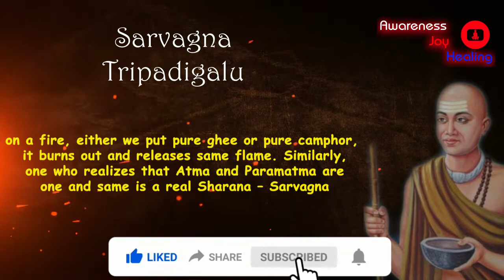ಸರ್ವಜ್ಞನ ತ್ರಿಪದಿಗಳು- 17, Sarvagna’s Tripadhi – 17 - Awareness Joy Healing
Welcome to the "Awareness Joy Healing" spiritual library. Brain Child of Sw. AnandSampan, the founder of India Healing House. A one stop channel to find the tools a seeker needs in the spiritual journey.
"The journey of life is all about discovering our own Being. And life is all about celebration, a beautiful journey of celebrating life itself".
"Awareness Joy Healing" channel brings different healing, Meditation techniques, Meditation music and spiritual content to benefit Seekers.
Sw. AnandSampan has worked with a variety of proven techniques of many spiritual masters and many more well-known references.

ಸರ್ವಜ್ಞನ ತ್ರಿಪದಿಗಳು- 17,  Sarvagna’s Tripadhi – 17

ಕಿಚ್ಚಿನಲ್ಲಿ ಸುಕೃತವು , ಪಚ್ಚತಿರ ಕರ್ಪೂರವು
ಅಚ್ಚಳಿದು ನಿಜದಿ ನಿಂದಂತೆ ಭೇದವನು
ಮುಚ್ಚುವನೆ ಶರಣ , ಸರ್ವಜ್ಞ

On a fire , either we put pure ghee or pure camphor ,
it burns out and releases same flame. Similarly ,
one who realizes that Atma and Paramatma are
one and same is a real Sharana – Sarvagna

Sarvagna and his tripadhis or the 3 lined poems we believe are so meaningful that it could influence anyone’s mind and change for a better living.